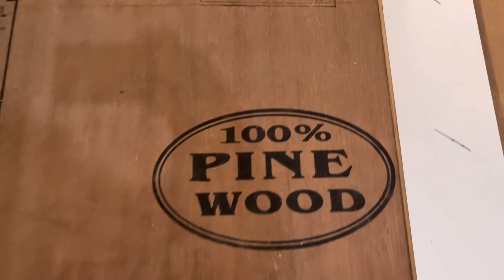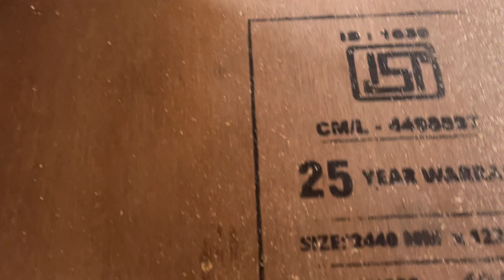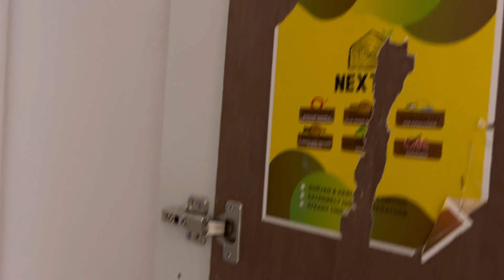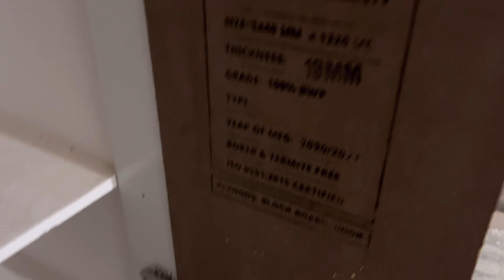working video సిమెంట్ షేల్ఫులే కానీ ఫుల్ మాడ్యులర్ ఎలా ? Duplex episode 2￼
సిమెంట్ షేల్ఫులే కానీ   ఫుల్ మాడ్యులర్  ఎలా ? How to make modulary    working video

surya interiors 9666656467